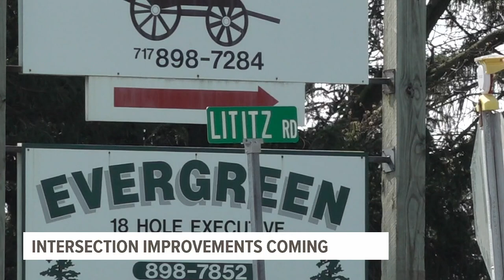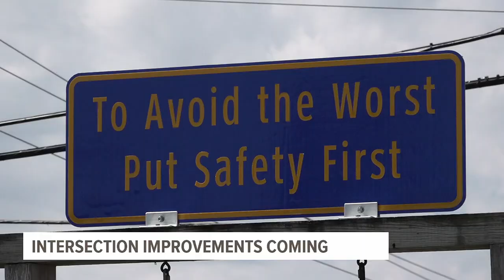Safety improvements coming to troublesome intersection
The intersection of Route 72 and Lititz Road saw two fatalities a month apart from each other in 2022